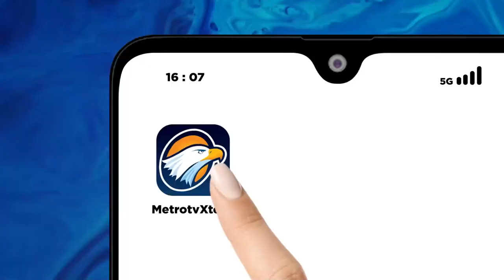Cawalkot Serang No.1: Mari Jadi Bagian Gelombang Pembaharuan - [Debat Pilkada 2024]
METRO TV - Calon Wali Kota dan Wakil Wali Kota Serang akan menjalani debat perdana Pilkada 2024. Ayo kita saksikan DebatPilkadaKotaSerang2024 hari Selasa, 29 Oktober 2024 mulai pukul 19.00 WIB LIVE di Youtube metrotvnews dan TikTok Metro TV